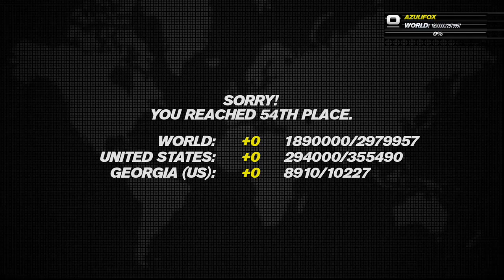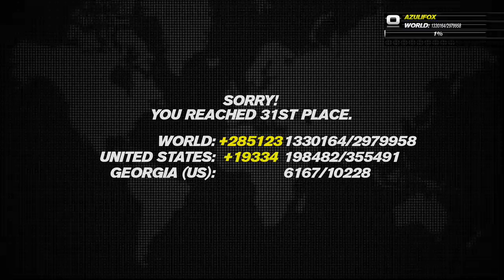Trackmania Turbo- Online Game Lobby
im never playing this game again.